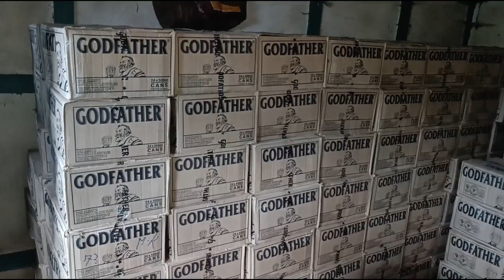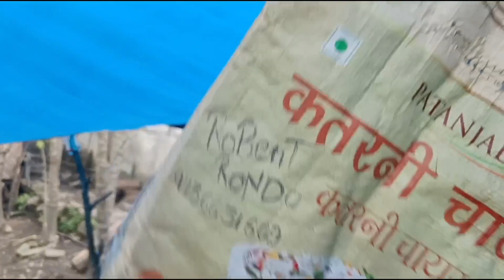Reh festival Celebrated by Mr Joho Linggi and Mrs Athe Umbrey